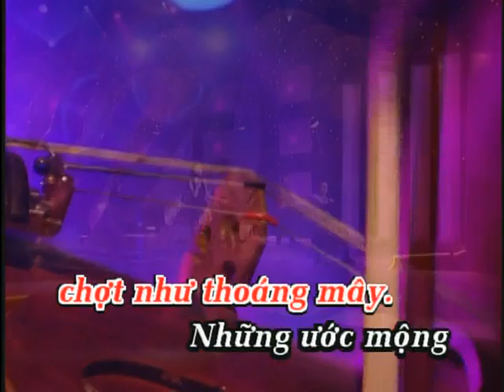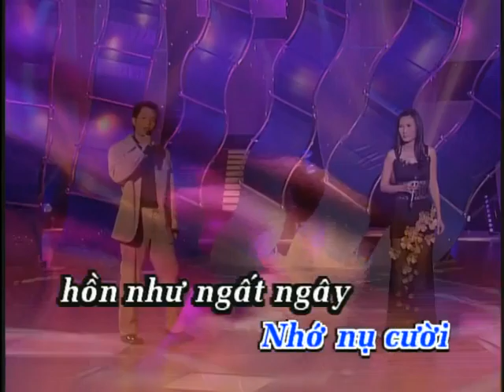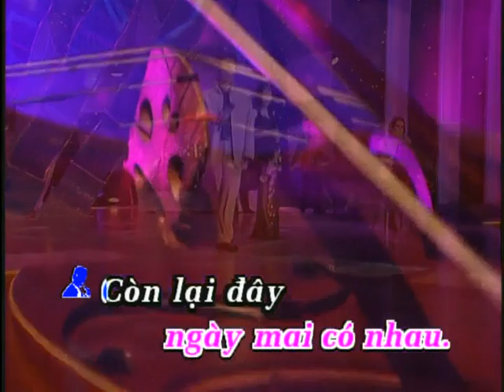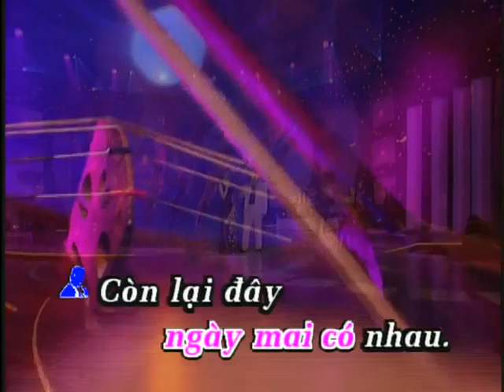Xin Mot Ngay Mai Co Nhau Tran Thai Hoa Truc Quynh song ca Duc Huy karaoke tone nu A 93bpm